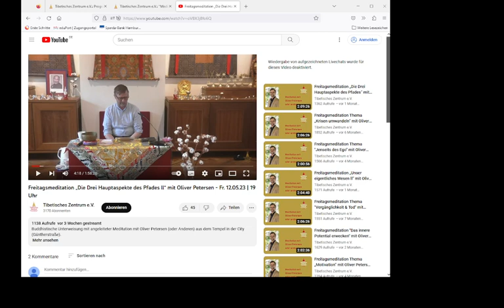Claude AnShin Thomas' Public Talk in Hamburg, Germany, 8 June 2023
Claude AnShin Thomas speaks at the Tibetan Center in Hamburg, Germany about the topic 'Bringing Meditation to Life' - 8 June 2023